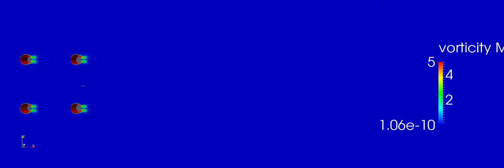4 cylinders under VIV Vorticity Field(Diverged)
2D CFD Simulation of 4 cylinders under the influence of VIV.

This shows the vorticity field. It diverged.

Re = 1.00E+06

Code: OpenFOAM
Solver : pimpleDyMFoam